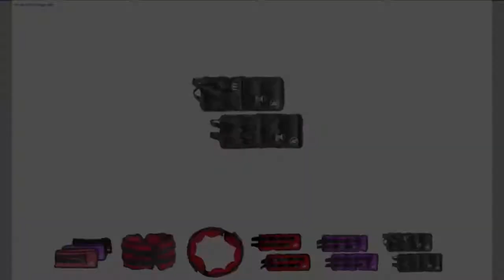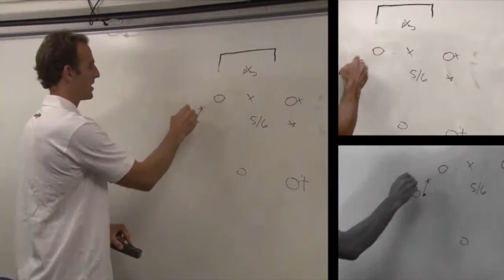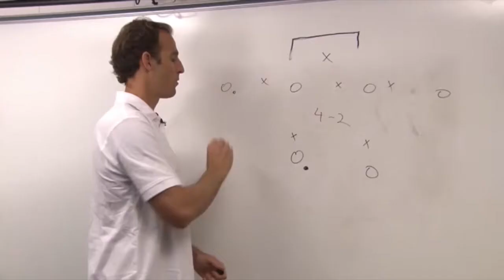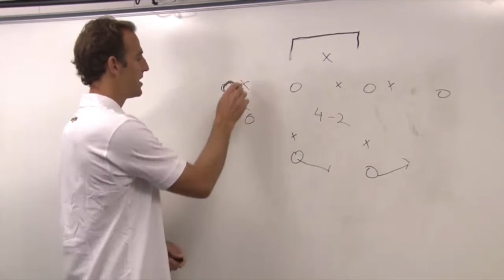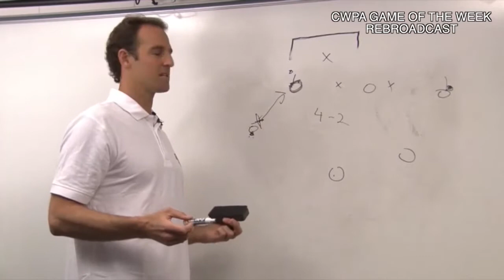CWPA Network Game of the Week: Michigan "B" vs. Purdue at Big Ten Division Tournament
The Collegiate Water Polo Association (CWPA) continues its Game of the Week video series as the University of Michigan "B" faced Purdue University at the Women's Collegiate Club Big Ten Division Regional Tournament on February 4 hosted by Michigan in Ann Arbor, Mich. Check back weekly to watch the Game of the Week. To watch other CWPA Network broadcasts Live or On-Demand throughout the season please